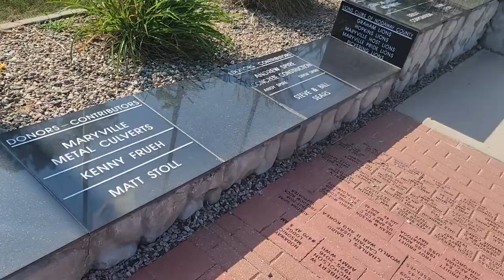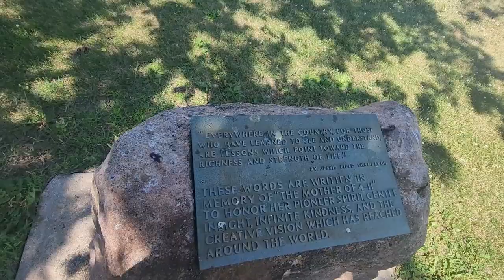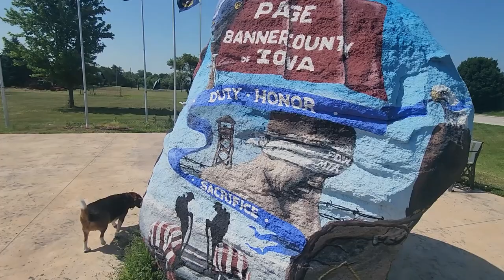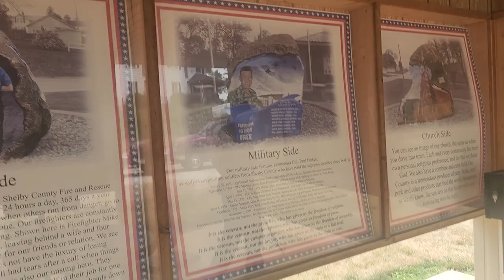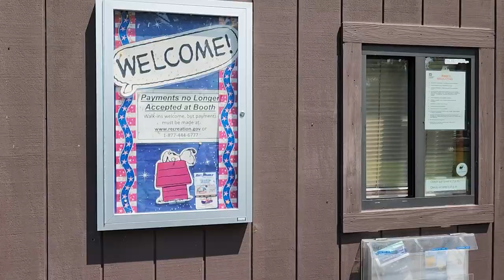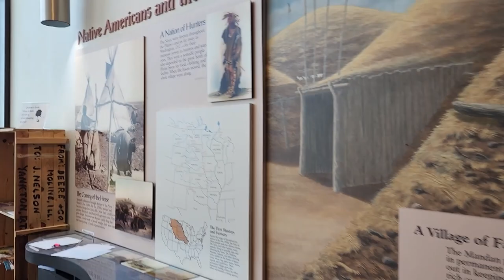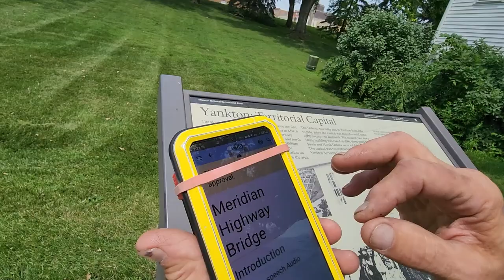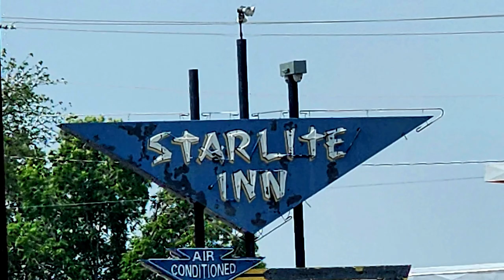Cottonwood Campground-COE campground/We explore Yankton S.D./Life after Vanlife/Video 1 Minn. Vacay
We are heading out of Mo. and into S.D. Along the way we pass a lot of Freedom Rocks in Iowa we can cross off the list. The heat has us worried so we decide to try to make our first ever Corps of Engineer campground reservation. Join us as we uncover all the hidden gems of Yankton,S.D.

If you are interested in an area, click on the icon and it'll show the coordinates and videos associated with that place.

Cooking With Out Electricity:
Can Cooker Jr. Kit
Coleman TriPod Latern and Grill Hanger
Coleman Oven: Coleman Camping Oven
Double Pie Iron
Round Pie Iron
Pie Iron Book
Single Propane Burner

Video Making:
2 pack Wireless Lavalier Microphone
Selfie Stick 40 inch Extendable Tripod
Ubeesize Tripod 62 : Extendable
Ubeesize Phone Tripod Flexible Mini Tripod

Battery Powered Tools:
Snapfresh Leaf Blower
Snapfresh Drill
SnapFresh Reciprocating

Solar:
Solar Panel
88wh Portable Power Station
12V battery tester
Dual Fuel 2500 Champion Generator
VTOMAN 600x Solar Generator with panels

How we stay Warm:
Lasko Electric Heater
Buddy Heater

Books:
Camping with the Corps.
Bureau of Land Management Camping
National Forest Camping
Free RV Camping American West
Missouri Conservation Atlas